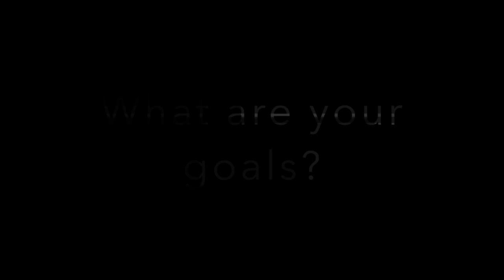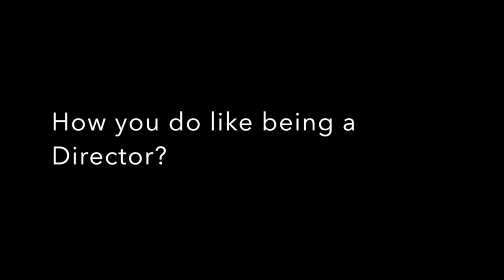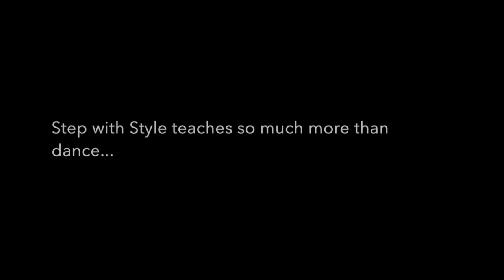Step with Style Artistic Director - Amanda Coatham- THE FULL INTERVIEW!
Seen here is the entire interview with Step with Style's Artistic Director Amanda Coatham. Watch to see what SWS is all about, speaking about recreational as well as competitive Amanda speaks candidly about what class is the most challenging, advice give to her and MORE!